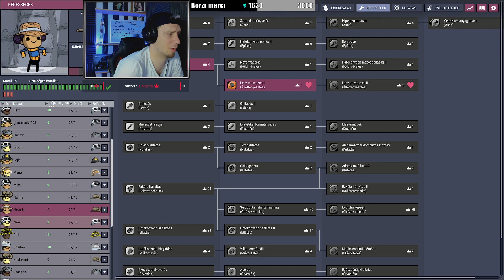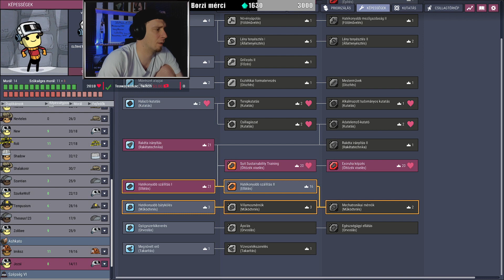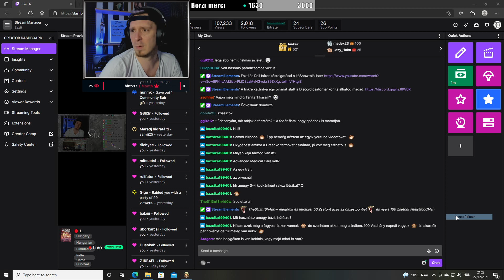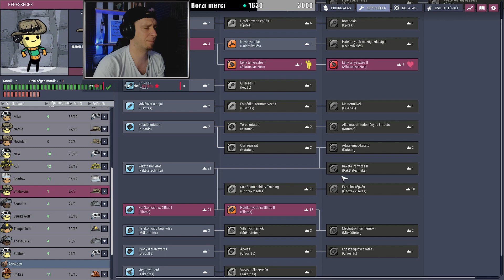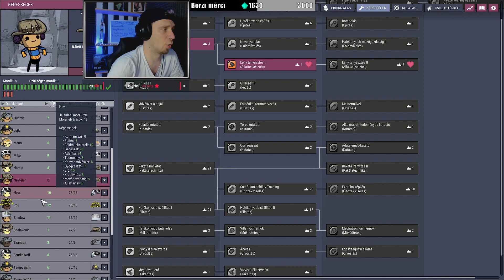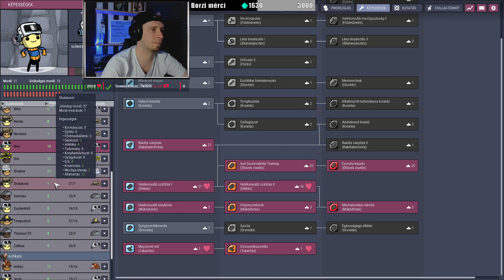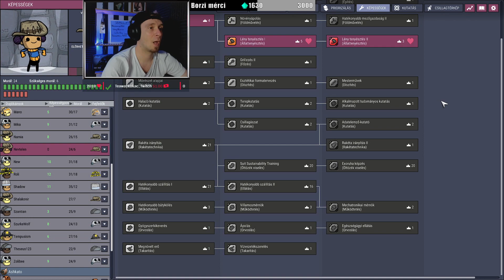youtube video #-C3dCxmdIrs